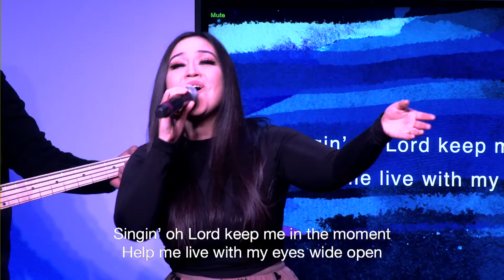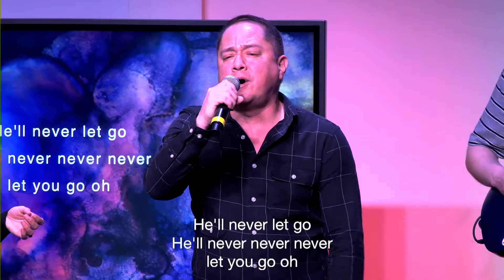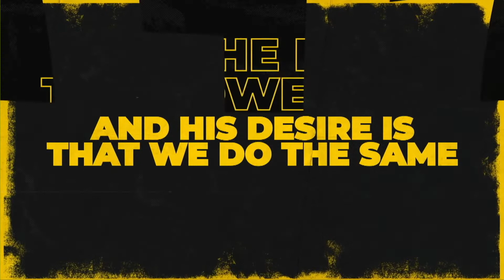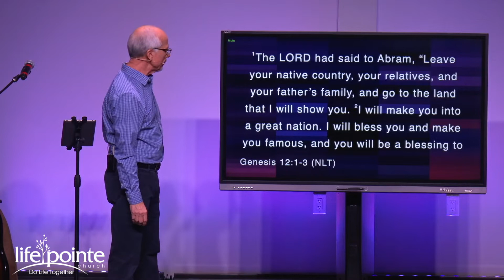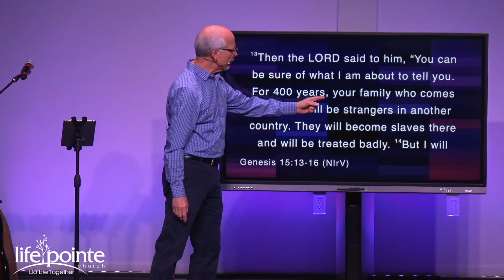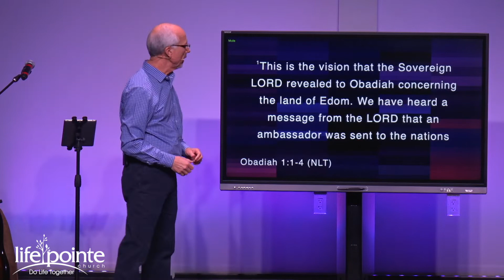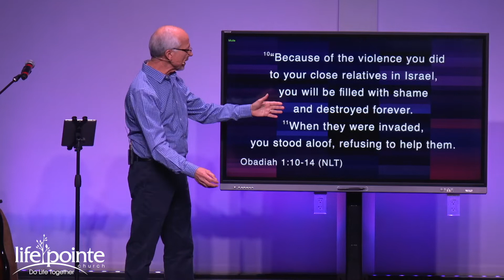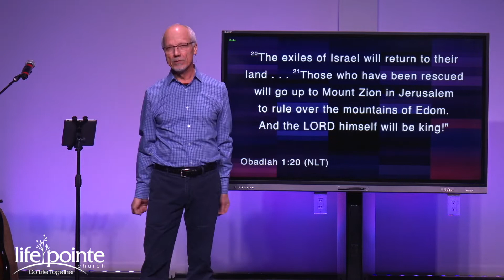"Seek Justice, Love Mercy" - Life Pointe Church Online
Welcome to Church Online! 🎉 Church Online is a community of people experiencing God and connecting with one another like never before in history. You have found a place to encounter God and people who care about you ❤️—just as you are.

yourlifepointe.online.church

Order date: 3/14/2020
Account number: 4255386
Organization: Life Pointe Church

“Seek Justice, Love Mercy”

Genesis 12:1-3 New Living Translation
12 The Lord had said to Abram, “Leave your native country, your relatives, and your father’s family, and go to the land that I will show you. 2 I will make you into a great nation. I will bless you and make you famous, and you will be a blessing to others. 3 I will bless those who bless you and curse those who treat you with contempt. All the families on earth will be blessed through you.”

Genesis 15:13-16 New International Reader's Version
13 Then the Lord said to him, “You can be sure of what I am about to tell you. For 400 years, your family who comes after you will be strangers in another country. They will become slaves there and will be treated badly. 14 But I will punish the nation that makes them slaves. After that, they will leave with many possessions. 15 But you will die in peace. You will join the members of your family who have already died. And you will be buried when you are very old. 16 Your children’s grandchildren will come back here. That’s because the sin of the Amorites has not yet reached the point where I must punish them.”

Obadiah 1
“This is the vision that the Sovereign LORD revealed to Obadiah concerning the land of Edom.  “We have heard a message from the LORD  that an ambassador was sent to the nations to say,  ‘Get ready, everyone!  Let’s assemble our armies and attack Edom!’  “The LORD says to Edom, ‘I will cut you down to size among the nations; you will be greatly despised. You have been deceived by your own pride  because you live in a rock fortress and make your home high in the mountains. “Who can ever reach us way up here?” you ask boastfully. ‘But even if you soar as high as eagles and build your nest among the stars, I will bring you crashing down,’ says the LORD. ‘All your allies will turn against you. They will help to chase you from your land They will promise you peace while plotting to deceive and destroy you. ‘Your trusted friends will set traps for you, and you won’t even know about it.

Obadiah then spells out why:

“Because of the violence you did to your close relatives in Israel, you will be filled with shame and destroyed forever. “When they were invaded, you stood aloof, refusing to help them. Foreign invaders carried off their wealth and cast lots to divide up Jerusalem, but you acted like one of Israel’s enemies. “You should not have gloated when they exiled your relatives to distant lands. You should not have rejoiced when the people of Judah suffered such misfortune. You should not have spoken arrogantly in that terrible time of trouble. “You should not have plundered the land of Israel when they were suffering such calamity. You should not have gloated over their destruction when they were suffering such calamity. “You should not have seized their wealth when they were suffering such calamity. “You should not have stood at the crossroads, killing those who tried to escape. You should not have captured the survivors and handed them over in their terrible time of trouble.”

Here are his final words:

As you have done to Israel, so it will be done to you. All your evil deeds will fall back on your own heads. “Just as you swallowed up my people on my holy mountain, so you and the surrounding nations will swallow the punishment I pour out on you. Yes, all you nations will drink and stagger and disappear from history. “But Jerusalem will become a refuge for those who escape; it will be a holy place. And the people of Israel will come back to reclaim their inheritance. There will be no survivors in Edom. I, the LORD, have spoken! “The exiles of Israel will return to their land “Those who have been rescued will go up to Mount Zion in Jerusalem to rule over the mountains of Edom. And the LORD himself will be king!”

Lamentations 3:22-23 New Living Translation
22 The faithful love of the Lord never ends!  His mercies never cease.  23 Great is his faithfulness;  his mercies begin afresh each morning